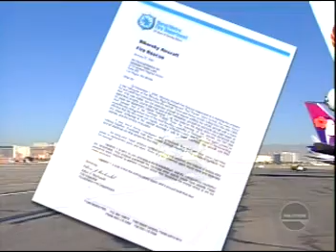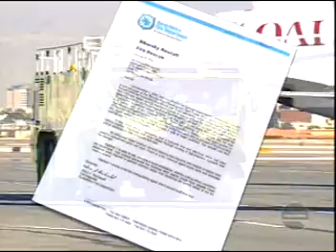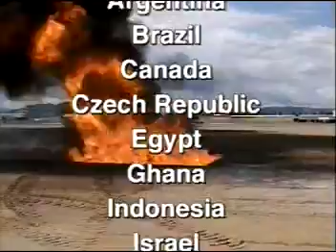HALOTRON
Halotron adalah Bahan baku pemadam api dengan media Gas pengembangan dari Halon. Halon dilarang karena merusak ozon sedangkan produk Halotron adalah pengembangan produk Halon. Halotron bersifat Bersih tidak meninggalkan residu berbentuk cair di suhu di bawah 25 derajat. Akan menguap / evavorasi di suhu ruang karena boil point / titik didihnya 25 derajat keatas..  Jika disemprotkan ke alat elektronik maupun kertas akan menguap tidak merusak karena bukan bahan konduktor listrik. Halotron hanya ada di Produk Apar Gunnebo Boil point terendah..